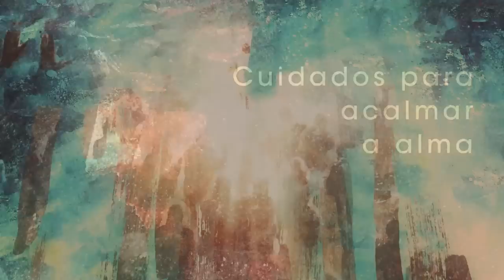Homilia Diária - Quarta-Feira - 14ª Semana do Tempo comum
Os filhos de Israel enfrentam a  a dor da fome e da falta de fraternidade para com os irmãos. Jesus chama pelo nome cada um dos apóstolos; comunica-lhes seus poderes messiânicos e lhes ordena anunciar que  o "Reino e Deus está próximo".